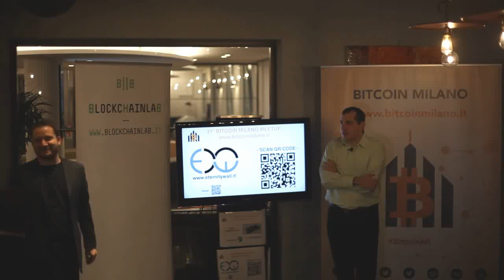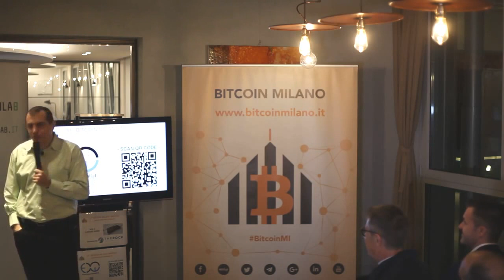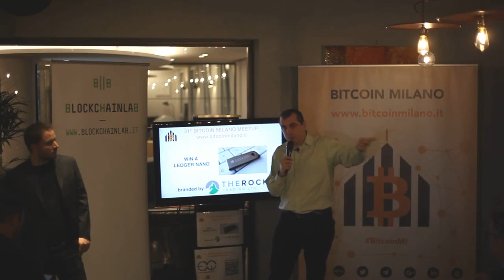Bitcoin Q&A: Can Banks Still Offer Services for Bitcoin?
Keywords/phrases: Can banks still offer services for Bitcoin? Accelerating changes in the scheme of lending, peer-to-peer/ P2P. Serving as providers of reputation. Traditional banks facing global competition from new and unexpected players (Google, Apple, Facebook).